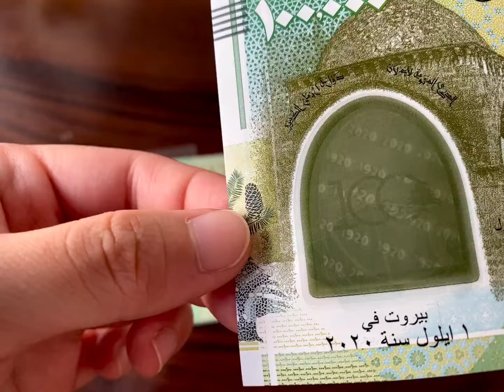Lebanon 100000 Livres Commemorative Polymer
uang kertas asing polymer lebanon 100.000